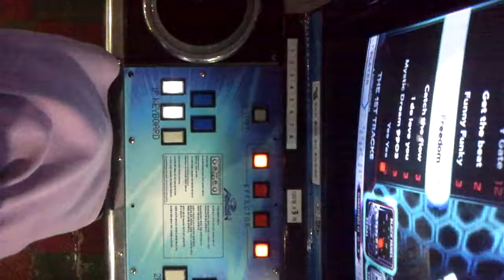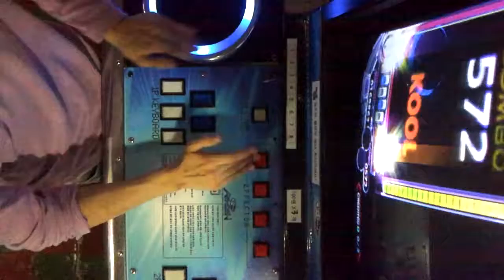EZ2AC EC 7Street Mix : [7] Freedom HD